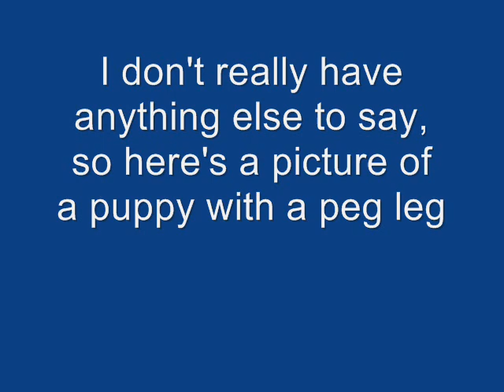Carnaval De Muerte - Creepy song made in Fruity Loops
A simple song I made in Fruity Loops, which I received as a gift. I've never made a song before, nor do I have any musical talent at all. I think that shows in this song :p

If you comment on it, I only ask that you keep in mind that I'm not a professional and I have never done this before.

I got all the external sounds I used (sounds not available with fruity loops itself) from these Freesound users: